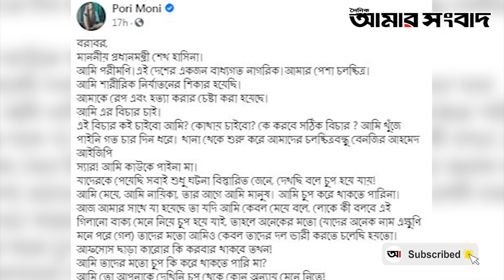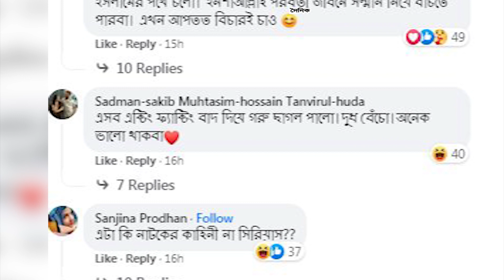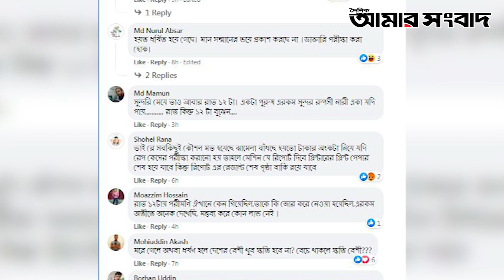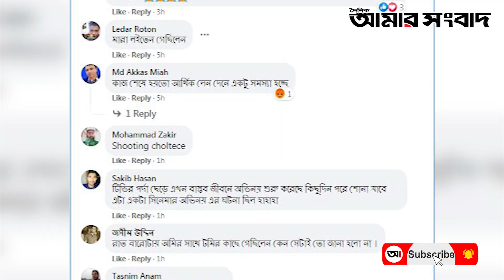পরীমনির ধর্ষণ ও হত্যাচেষ্টার অভিযোগে সোশ্যাল মিডিয়ায় ঝড় | Amar Sangbad